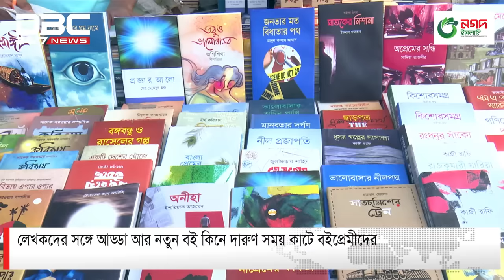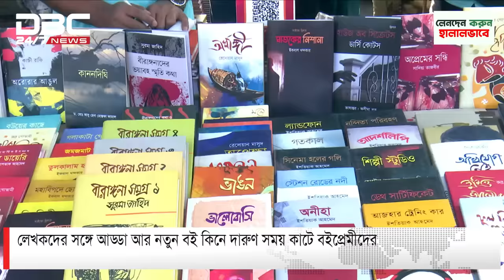খন্দকার মোশতাক ও তিশাকে যেভাবে বই মেলা থেকে বের করে দিলেন দর্শনার্থীরা | DBC NEWS